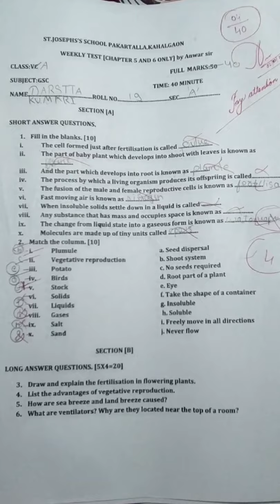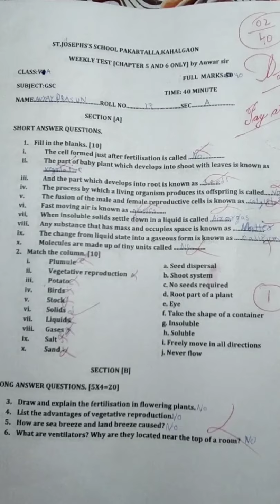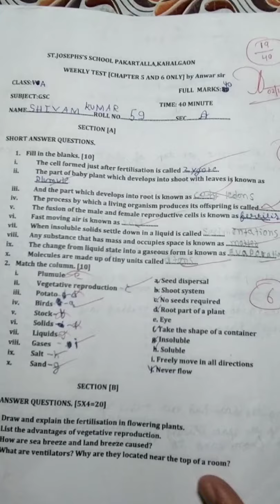5A GSC TEST COPIES OF CHAPTER 5 AND 6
5A GSC TEST COPIES OF CHAPTER 5 AND 6